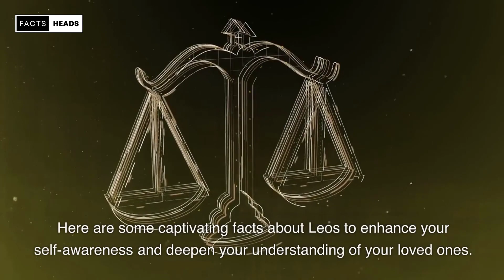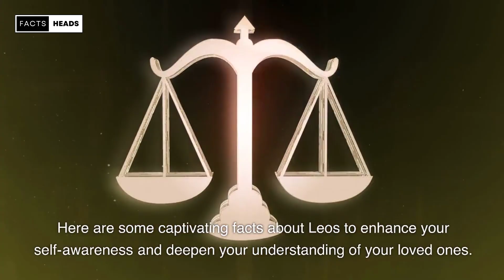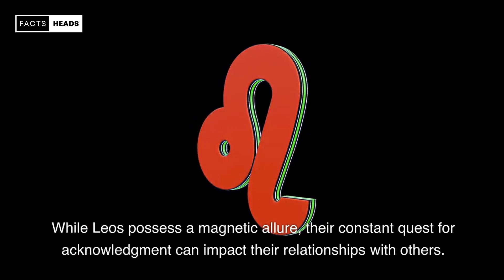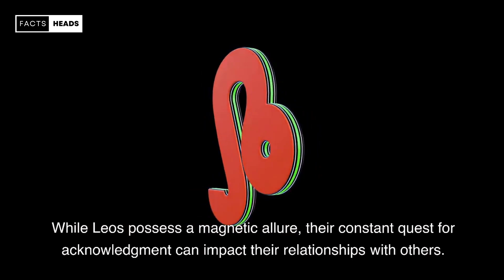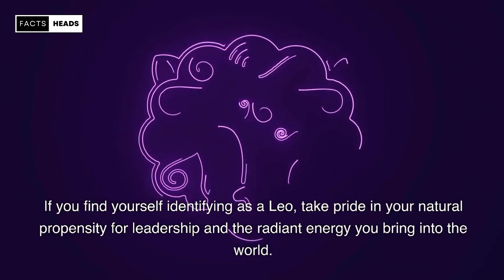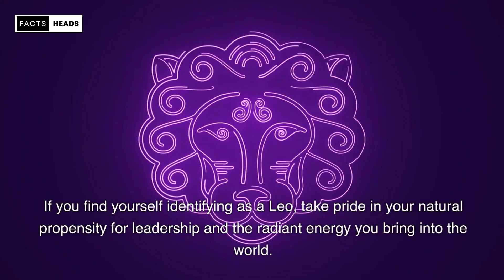Fascinating Facts About the Leo Zodiac Sign | Facts Heads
Were you aware that Leos are particularly fortunate when it comes to colors, favoring shades like gold, red, orange, yellow, and purple?
Individuals born between July 23 and August 22 are members of the Leo zodiac sign, which stands as the fifth sign in the zodiac cycle.
Leo is symbolized by the majestic lion and is ruled by the sun, portraying qualities of leadership and strength.
Leos exhibit remarkable creativity and loyalty, contributing to the cultivation of valuable relationships in their lives.
Beyond their captivating exterior, there are intriguing aspects of being a Leo that you might not yet be acquainted with.
Here are some captivating facts about Leos to enhance your self-awareness and deepen your understanding of your loved ones.